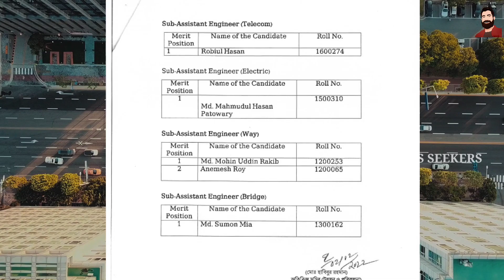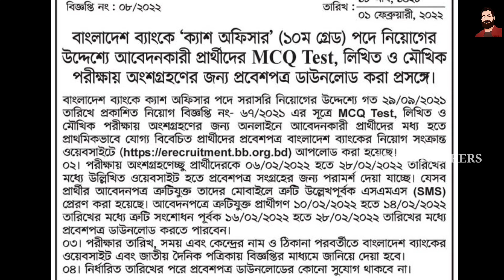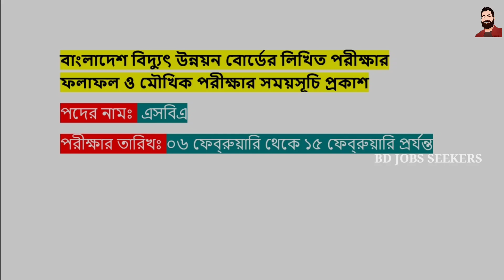🔥৮টি নিয়োগ পরীক্ষার তারিখ ও সময় প্রকাশ।government job exam notice 2022.govt job circular 2022।bd job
নতুন ৮টি নিয়োগ পরীক্ষার তারিখ ও সময় প্রকাশ।govt job exam notice 2022.bd jobs seekers.job exam date

want to know about চাকরির পরিক্ষার তারিখ ঘোষনা?সরকারি চাকরির নিয়োগ বিজ্ঞপ্তি ২০২২?breaking news?ntrca update news?govt job circular 2022?all government job?government job,bd job circular 2022?bd jobs today?job circular,bd jobs seekers?chakrir khobor?karigori shikkha board 2022?job news today?bangladesh government?government job exam date?government job preparation in bangladesh?ntrca update news 2022?bank job preparation?this video is for you